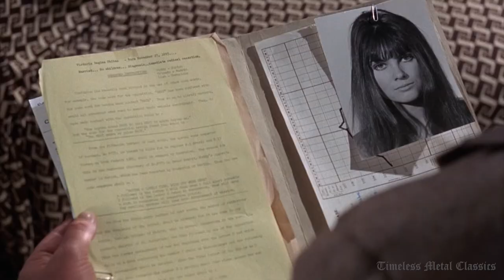Angel Witch - Dr. Phibes (Unofficial Music Video)